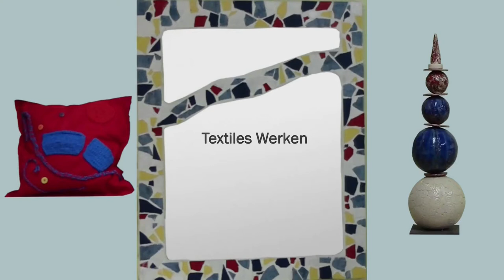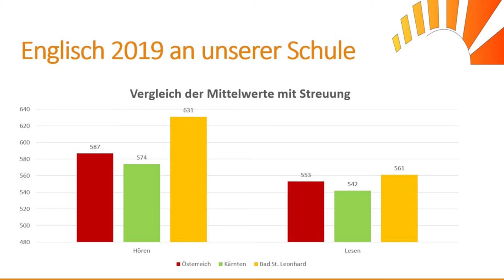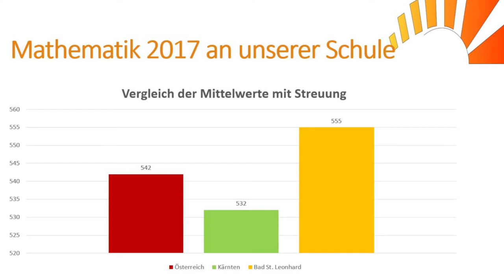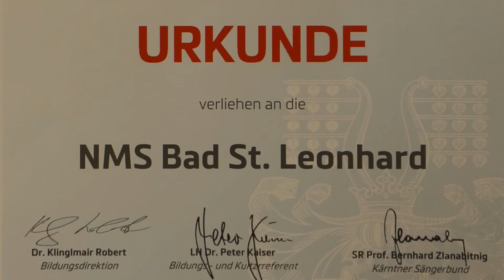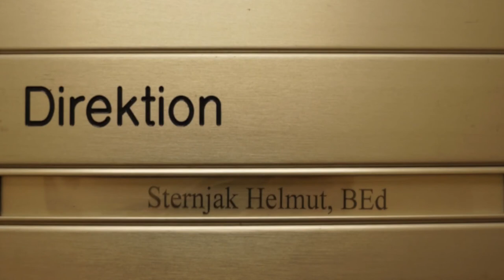Die Mittelschule Bad St. Leonhard präsentiert sich